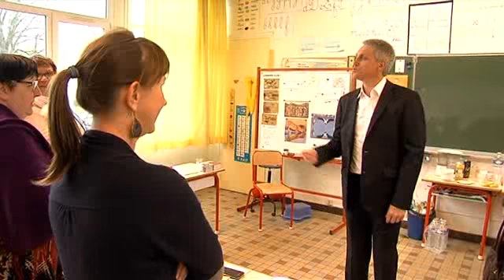Municipales à Caen: le dimanche de Joël Bruneau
Le candidat de droite a réussi à ravir la mairie à Philippe Duron ce dimanche.